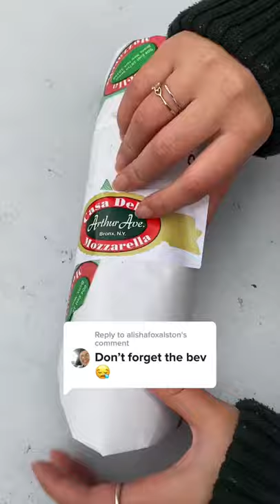Italian Hero Casa Della Mozarella Sandwich